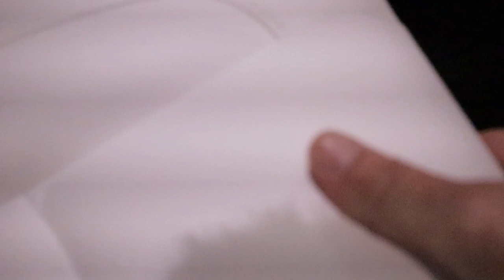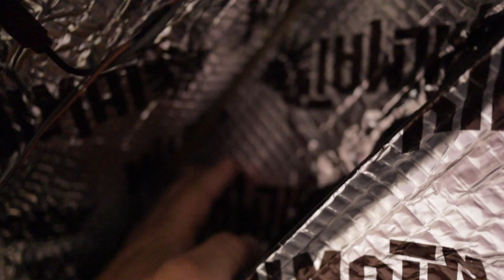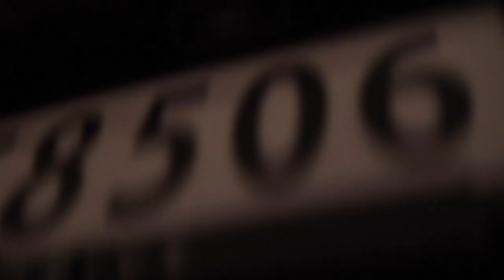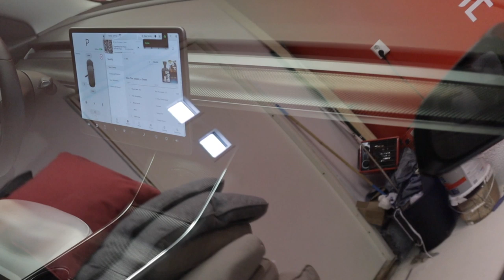MORE NOISE FIX - TESLA MODEL 3 + TAILGATE PREMIUM SOUND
That noise, when you first notice it you hear it all the time!!! So here is a video about solving the "drumkit" from the rear seat as well as deadening the tailgate, not as much for soundproofing, but more to give it another sound than a 10 cent tin can! ​Materials used: Kilmat 50, tools and fireproof deadening​ fabric

Tesla Referral: Please use if you like videos and content

Smart charge your car with Tibber and get 500nok/sek in bonus